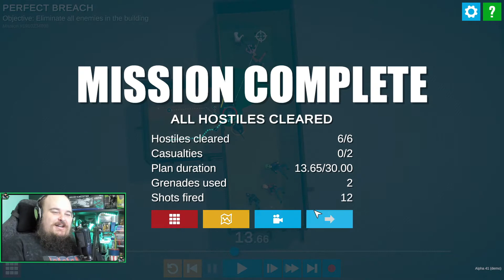NO PLAN B - Steam Game Festival - Demo playthrough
Come watch me stream live at Twitch, DLive, Facebook and Mixer as well as live on YouTube